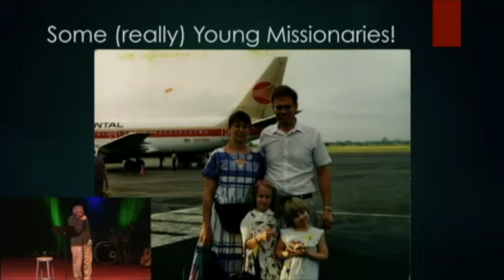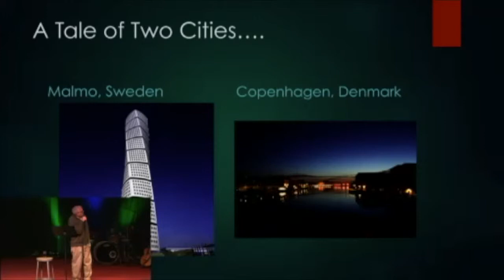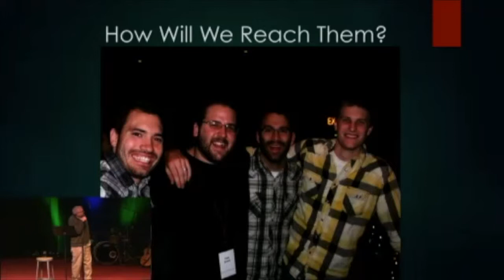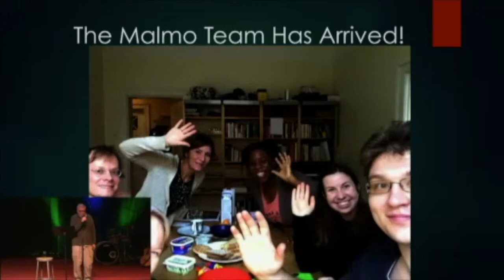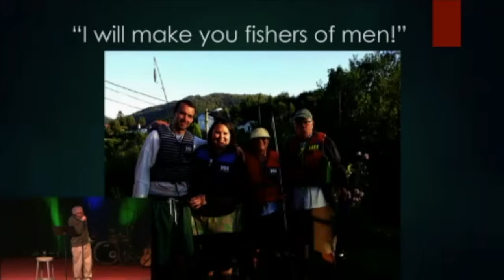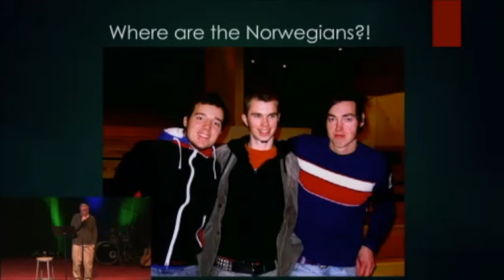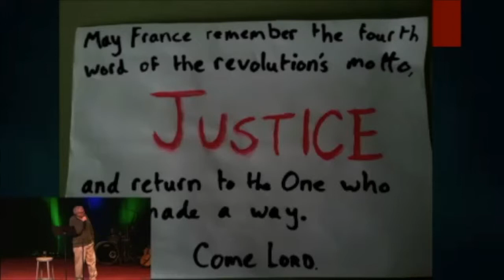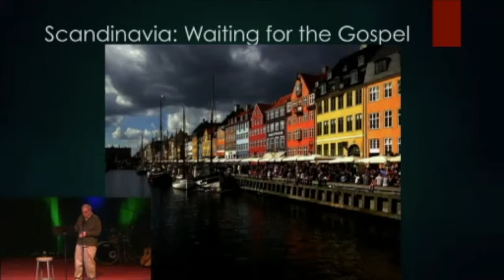January 14, 2016 Missions Sunday with Chuck Haavik